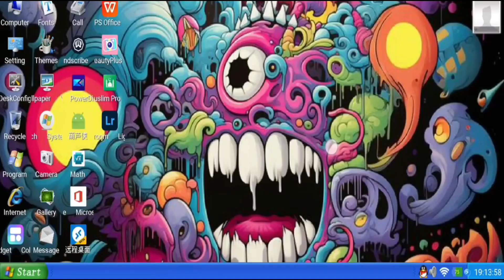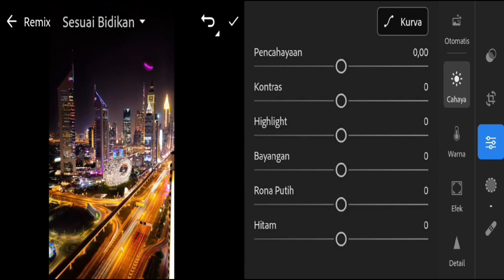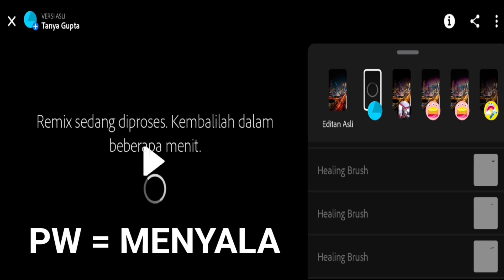UPDATE MOD ADOBE LIGHTROOM FULL PREMIUM || LIGHTROOM FOTOGRAFI EDITOR VIDEO & PENYUNTING FOTO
Adobe Lightroom Photo & Video Editor Versi MOD Premium APK Bebas Iklan Tidak Terkunci.
nikmati pengeditan bebas tanpa iklan Dan FITUR premium semua terbuka...

APK Adobe Lightroom Premium untuk Android

Ini adalah solusi gratis, kuat, dan intuitif untuk mengedit, mengambil, dan berbagi foto terbaik Anda. Lightroom juga memberikan penawaran premium yang tangguh dengan fitur-fitur canggih untuk membawa fotografi Anda ke level berikutnya. Lihat semua fitur di bawah ini.

Fitur Aplikasi

Buat perubahan dramatis pada foto Anda dengan satu sentuhan

Gunakan keajaiban sekali ketuk ini untuk menciptakan perubahan visual yang mencolok pada tampilan dan nuansa foto Anda

Lakukan pengeditan lanjutan untuk mengubah warna, pencahayaan, nada, dan kontras

Sempurnakan dan sesuaikan warna pada foto Anda agar menonjol

Berikan kehidupan pada hasil edit Anda dengan menggunakan alat-alat terdepan di industri ini

Edit album besar dengan mudah dan dapatkan tampilan yang konsisten dengan menyalin hasil edit favorit Anda ke seluruh foto

Buka potensi ponsel Anda dengan kontrol unik. Pilih dari eksposur, bukaan, lensa lebar atau telefoto, preset instan, dan banyak lagi

Dapatkan bidikan lebih detail dengan mode pengambilan tingkat lanjut seperti mentah, profesional, dan HDR

Kendalikan sepenuhnya gambar Anda dengan menghapus apa saja dari foto Anda, tidak peduli seberapa besar atau kecilnya

Edit bagian mana pun pada foto dengan tepat menggunakan jari atau stylus Anda untuk menerapkan penyempurnaan dengan detail yang tepat

Pastikan semuanya berbaris. Ciptakan bidikan super bersih dengan garis lurus dengan menyesuaikan perspektif gambar Anda menggunakan alat penggeser tegak lurus, tegak terpandu, dan geometri yang canggih

Impor foto mentah dari DSLR atau kamera mirrorless ke ponsel Anda, sehingga Anda dapat mengeditnya di mana saja

Manfaatkan kekuatan kecerdasan buatan untuk secara otomatis menandai dan mengatur foto Anda berdasarkan objek atau orang di dalamnya. Pencarian cepat untuk “gunung” atau “Maria” akan memunculkan semua foto dengan elemen tersebut di dalamnya

Harap cadangkan foto asli dan hasil edit Anda untuk mengaksesnya di perangkat lain, serta melalui Lightroom CC di web